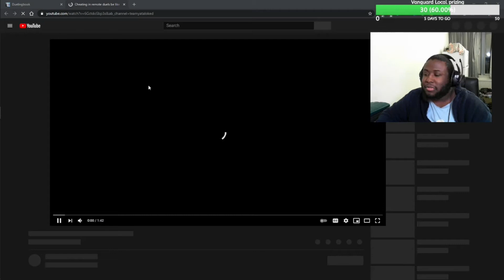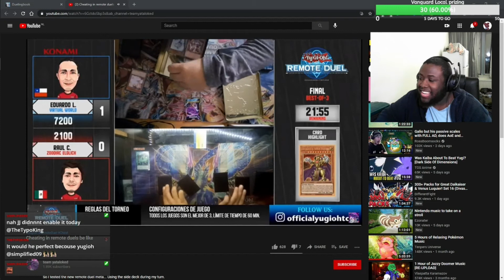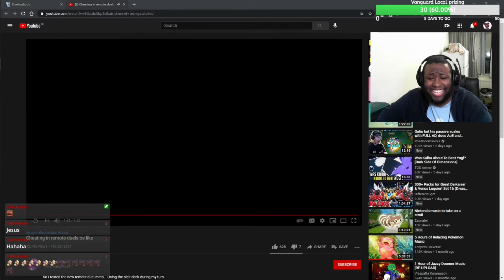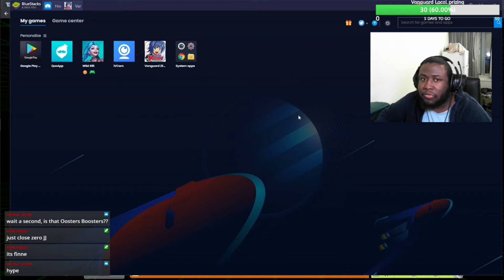Learning Yu-gi-oh!! ft. Joshua's Boosters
Hey Neighbors,

J.J Here!
A few weeks ago I asked you guys if you were up for a video series where I would relearn the Yu-gi-oh trading card game. Here is a lengthy first vid intro. Hopefully, in the future, we are gonna chop them up a little shorter.